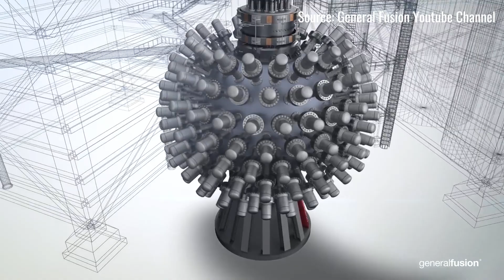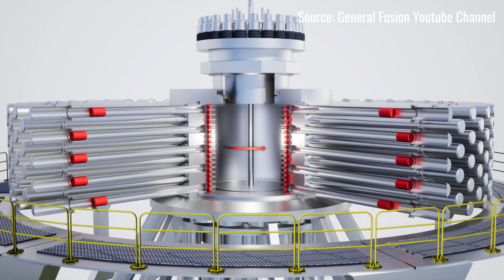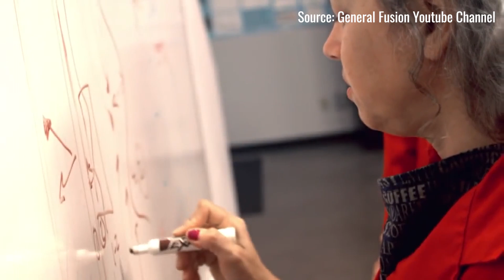General Fusion: Nuclear Fusion Reactors Coming to the UK | Rock Logic | Ep 27